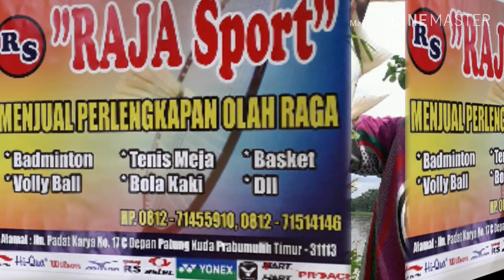Viral Tempat Spot Mancing dijamin Dapat Patin Sungai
Selamat Datang di Channel Aka Cholik TV
Dalam Serial Cerita Berita Amalan Rakyat Nusantara diantaranya Wisata Nusantara

Pasar Induk Palembang ,klik Tonton